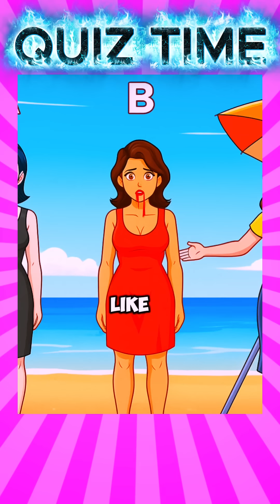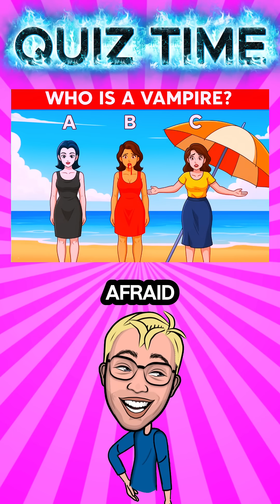Only 1% Can Pass This Anatomy Quiz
Only 1% Can Pass This Anatomy Quiz | Can You?🧠✨🤑...